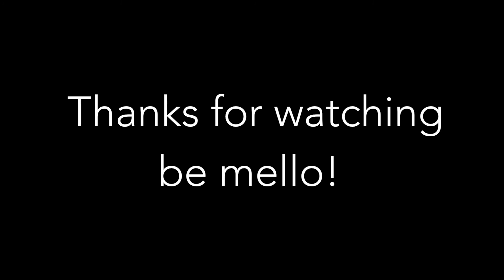A Ride Fit for a King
This Steampunk inspired motorcycle is put together with watch pieces, jewelry pieces, earrings, beads, charms, keys, gears, tie clip and much more.